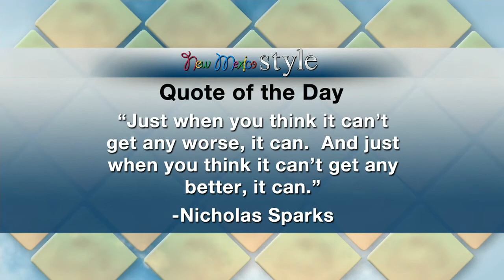"Do Hiar Do Good"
This Saturday ... Mark Pardo Salon and Spa and the Aveda Institute New Mexico are hosting the "Do Hair ... Do Good" Hair and Fashion Show to benefit the Carrie Tingley Hospital Foundation. Dawn Bell ... Is with the Carrie Tingley Hospital Foundation and Aveda Institute Director Kathy Garza join Nikki with the details.